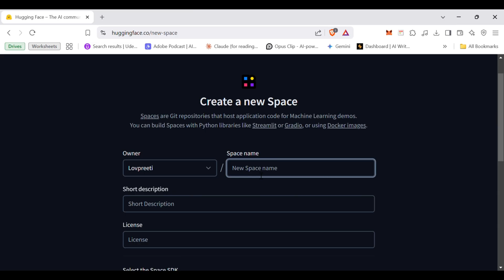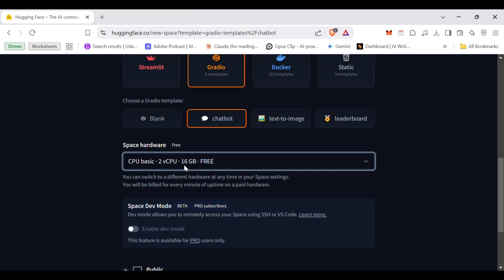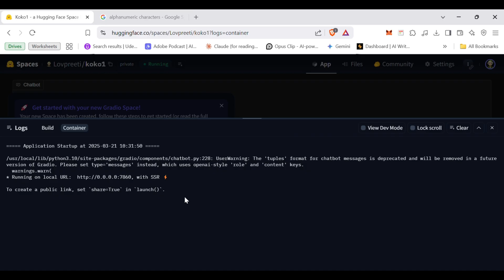How to Deploy Gradio App on Hugging Face Ai 2025?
Want to deploy a Gradio app on Hugging Face? This step-by-step guide will show you how to host and deploy your Gradio app using Hugging Face Spaces for free. Learn how to set up your environment, push your Gradio UI, and make your app accessible online in just a few minutes. Whether you're working on machine learning demos, AI tools, or interactive web apps, this tutorial makes deployment easy and hassle-free.